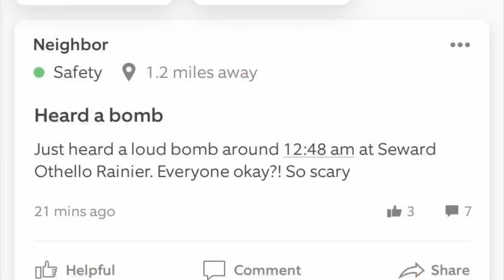Coronavirus Firework Battle (We got chased by the police)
We back and better new video next week road to 1k Subscribe if your new drop a like turn on post notifications cause if it ain’t pitch it ain’t black yessir PB Family the best family